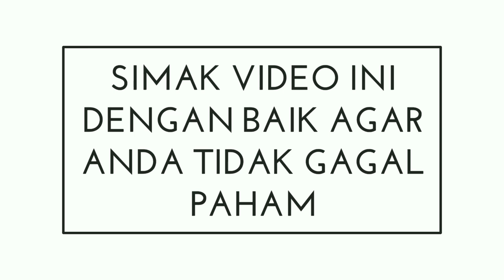CARA BONGKAR VIVO Y12 | GANTI LCD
Tutorial Vivo Y12 cara bongkar dan mengganti LCD. Kalau LCD device kamu pecah dan layar sudah tidak bisa di sentuh. Sudah di pastikan ini adalah masalah di LCD. Untuk itu kamu harus segera melakukan pergantian.

Kamu bisa tonton video ini mengenai cara bongkarnya, dan cara memasang layar LCD di device Vivo Y12 kamu.